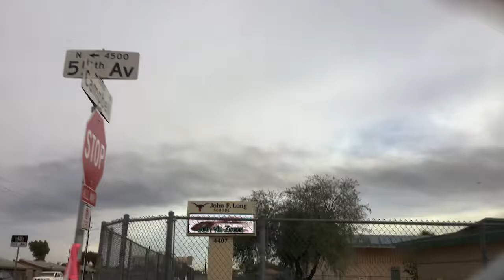I am sick and I am going to the doctor today